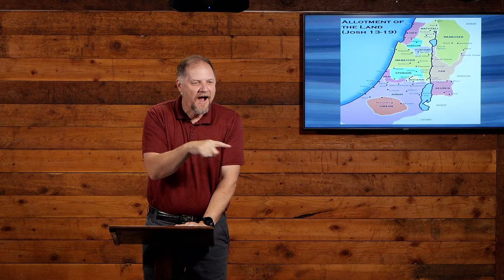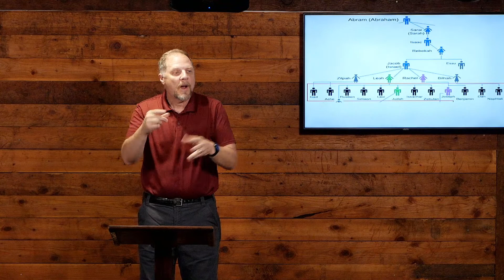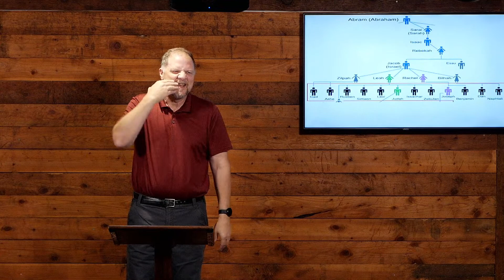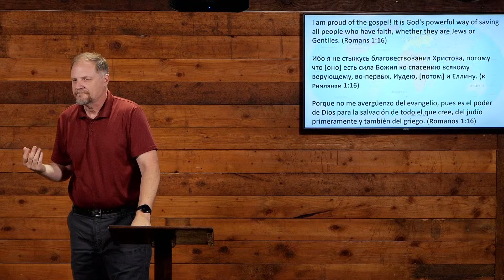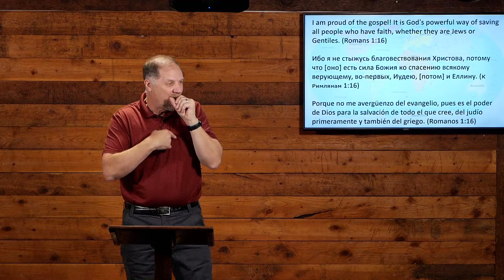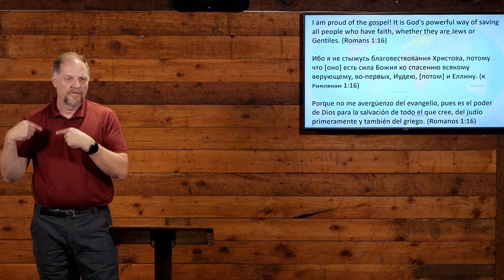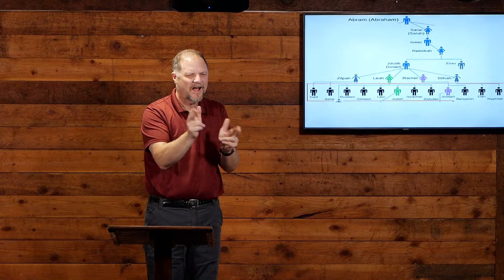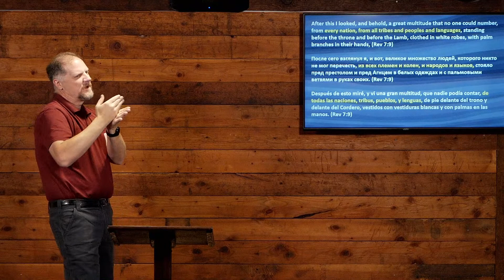Message Only | Deaf Church Joshua - Part 7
Join Pastor Jim Smith and our Deaf Team as we begin a new series in the Old Testament book of Joshua.

Our mission is to lead people into a growing relationship with Jesus Christ in Clark County, WA, and across the world.
To support North Creek Deaf Church and help us continue to reach people in our community
All music performed under CCLI Streaming License# 20122062